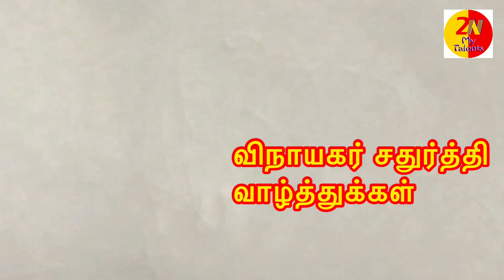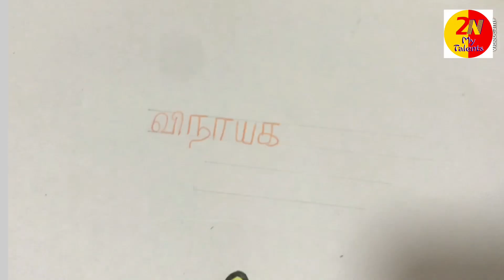விநாயகர் சதுர்த்தி வாழ்த்துக்கள் || How to draw Lord Ganesha || Vinayagar chadhurthi drawing